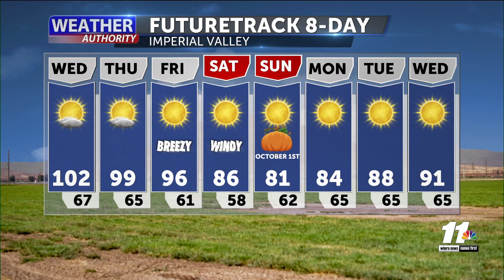Weather Forecast with Melissa Zaremba - Tuesday 5 PM, September 26, 2023